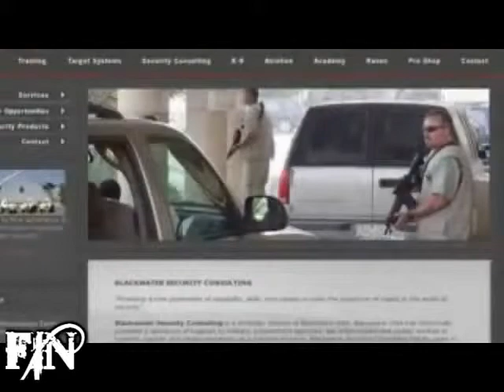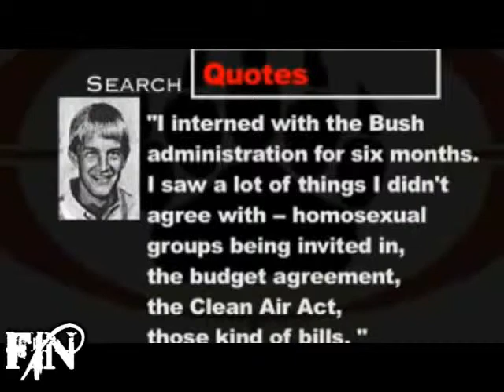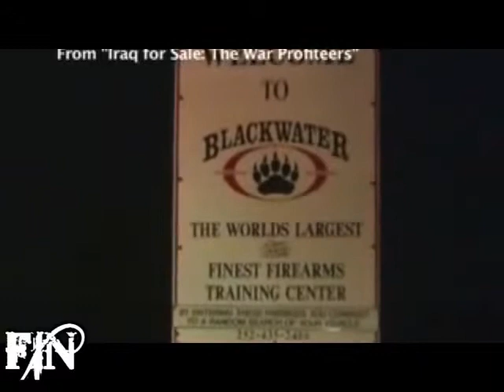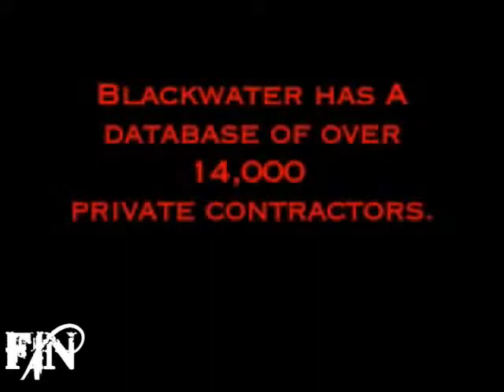BLACKWATER : VATICAN PRIVATE MILITARY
The former CEO of Blackwater, Joseph E. Schmitz, and its director Eric Prince are both Knights of Malta.The War in Iraq was totally based on outrageous lies propagated through their control of the mainstream media by Knight of Malta Rupert Murdoch - owner of Newscorp.